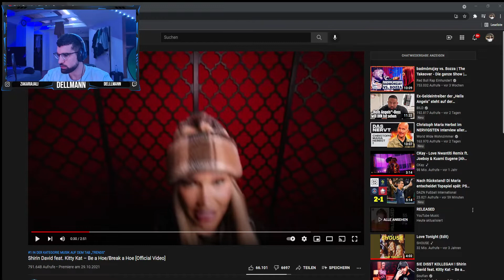Shirin David feat. Kitty Kat – Be a Hoe/Break a Hoe (Reaction)